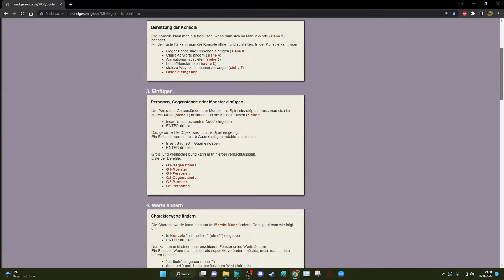Gothic 2 "MARVIN" Cheat Konsole Tutorial (NPC's Einfügen, Animationen abspielen und mehr)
00:00 Intro
00:19 Tastatur Tasten u. Tastenkombi. Cheats
03:17 Command Block Tutorial
06:02 "Play" Befehle
07:30 "Set" Befehle
08:07 "Insert Character Helper"
09:12 "Insert Face Helper"
09:55 "Insert Itemfeller"
10:15 "Insert" Allgemein
10:57 Statusanzeige Befehle
11:52 Outro